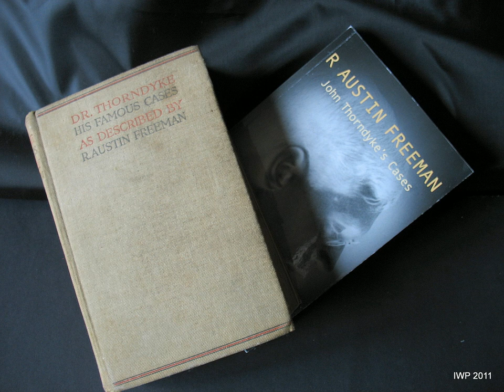The Mystery of 31 New Inn by R Austin FREEMAN. AudioBook